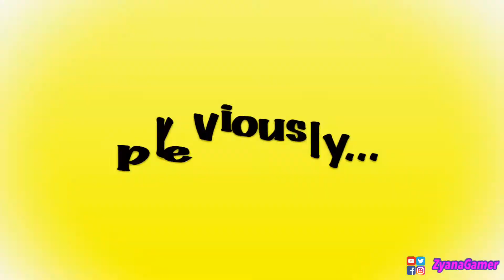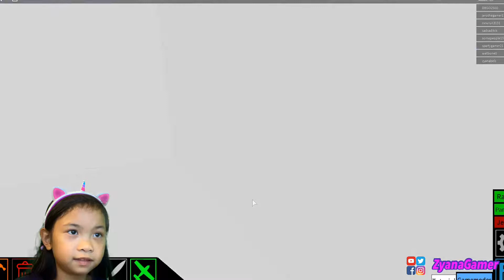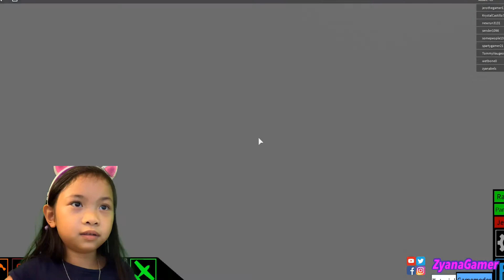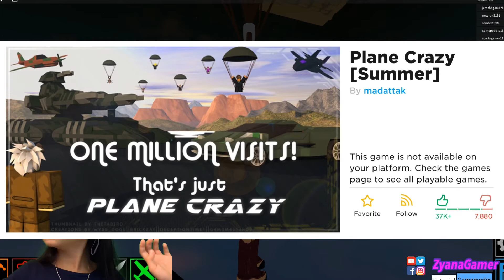Roblox - Plane Crazy. I didn’t know how to build so I just hitched a ride!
Playing the game below.

Hope you enjoy playing the game as much as I did!